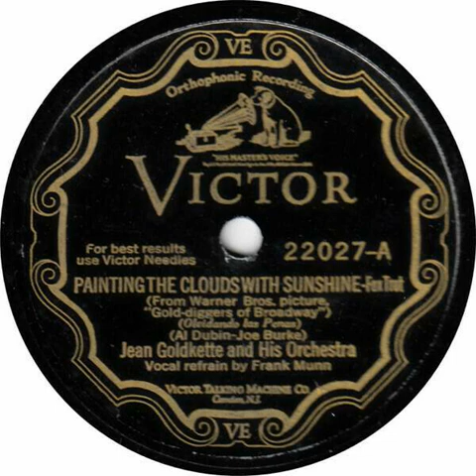Jean Goldkette And His Orchestra "Painting The Clouds With Sunshine" (NY, Jun 14, 1929) Victor 22027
Jean Goldkette is said to have been born March 18, 1893 in Valenciennes, France. However, there is some evidence that despite what he claimed, he was actually born in Patras, Greece. He was named after his mother, Angela Goldkette, a circus performer from Denmark, his father being unknown. He spent his childhood in Greece and Russia, where he studied piano at the Moscow Conservatory as a child prodigy. The family emigrated to the United States in 1911, and he performed in a classical ensemble in Chicago at the age of 15, later joining one of Edgar Benson's dance orchestras .

He leased a ballroom in Detroit and formed a band which grew to success, and was the foundation for a business empire acting as an agency for twenty orchestras and owning many dance halls. In 1936 he filed for bankruptcy, but over the next three decades he built up business again as a musician, conductor and promoter. He married Lee McQuillen, a newspaperwoman on March 4, 1939.

He moved to California in 1961, and the following year died in Santa Barbara, California, of a heart attack, aged 69. He took a taxi to the hospital by himself, and died that same day. He is buried in the Angelus-Rosedale Cemetery in Los Angeles, California.